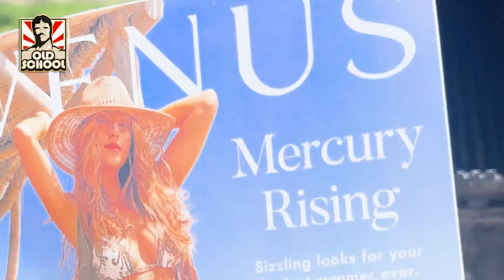Not Another Unboxing?